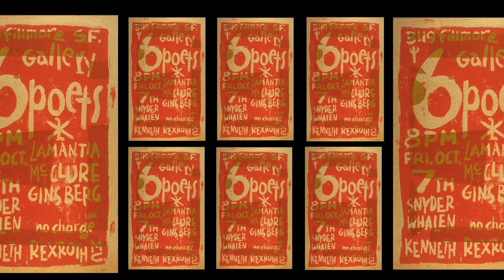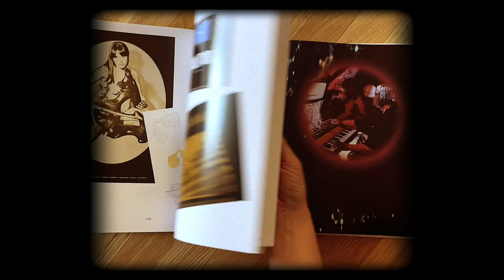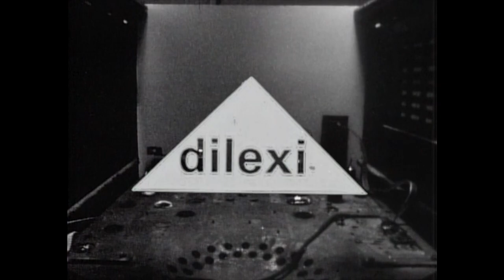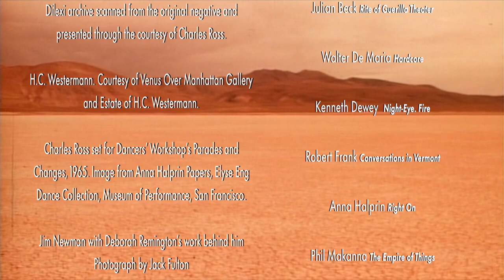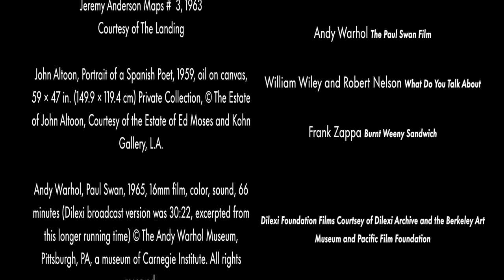Dilexi: A Gallery & Beyond book by Laura Whitcomb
The publication following the notable 2019 Dilexi Retrospective which took place at Parrasch Heijnen Gallery, Parker Gallery, the landing, Marc Selwyn Fine Art in Los Angeles and Brian Gross Fine Art and Crown Point Press in San Francisco. The publication has essays by art critics Peter Frank and Dilexi founder Jim Newman.